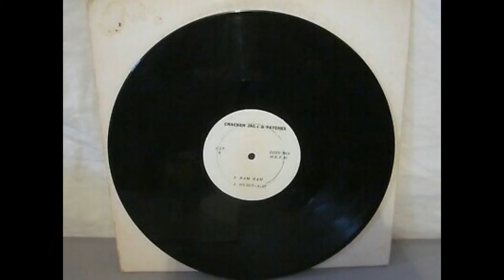Sledge Hammer Label 1987 video mix Dj Johel CRA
I dont have the copyrights songs, its only promotional

No tengo los derechos de autor, sólo es con fines promocionales !

Sledge Hammer Label (1987) Mix Dj Johel CRA